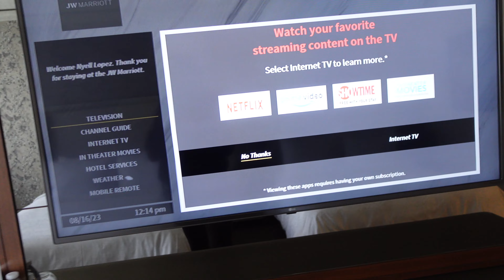my job sent me to New Orleans for work, SD bought me a tv, talks + more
I went to a work conference in New Orleans.